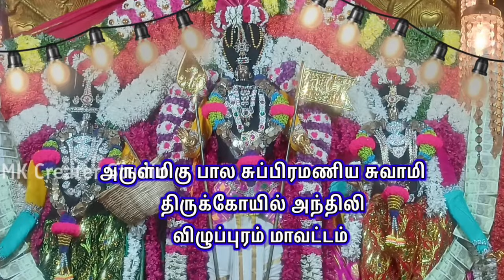முருகன் பக்தி பாடல் | வெற்றி வேல் முருகனுக்கு காவடி ஆட்டம் | Murugan Bakthi Song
MK Creater Studio பெருமையுடன் வழங்கும்
வெற்றி வேல் முருகனுக்கு காவடி ஆட்டம் பக்தர்களுக்கு வினைதீர்க்கும் காவடி ஆட்டம் பாடல்

இசை : ஹாரி சங்கர்
பாடியவர் : செல்லங்குப்பம் சுப்பிரமணியன்
பாடல் வரிகள் : கவிஞர் வெங்கடேசன்
நாதஸ்வரம் : திருவண்ணாமலை புகழ். பால கணேசன்
தயாரிப்பு : முனுசாமி அந்திலி

murugan kavati song
murugan song
murugan padal
murugan bakthi padal
முருகன் பாடல்
முருகன் காவடி பாடல்
முருகன் பாடல்கள்
முருகன் காவடி பாடல்கள்
tamil devotional
tamil devotional songs
devotional song tamil
Anthili murugan song
அந்திலி முருகன் பாடல்
வீனைதீருர்க்கும் அந்திலி முருகன் பாடல்
ஓம் முருகா பாடல்
தமிழ் பக்தி பாடல்
Tamil bhakthi songs
வெற்றி வேல் முருகன் பாடல்